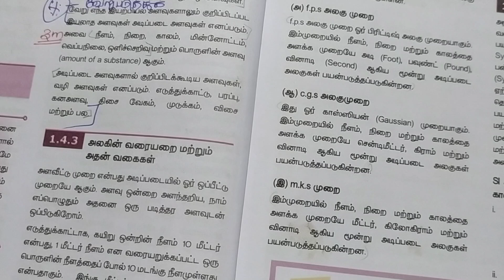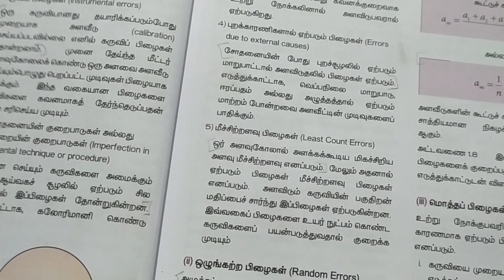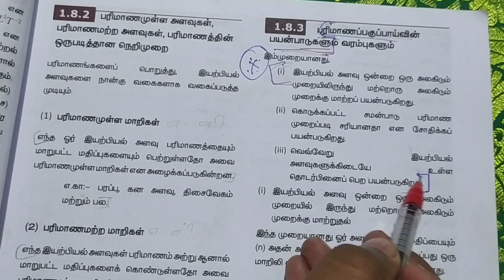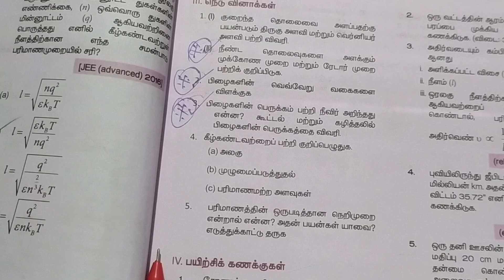11th Physics unit 1 important questions Tamil medium | 11th physics important question Tamil medium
11th Physics chapter 1 important questions Tamil medium | 11th physics unit 1 important questions Tamil medium